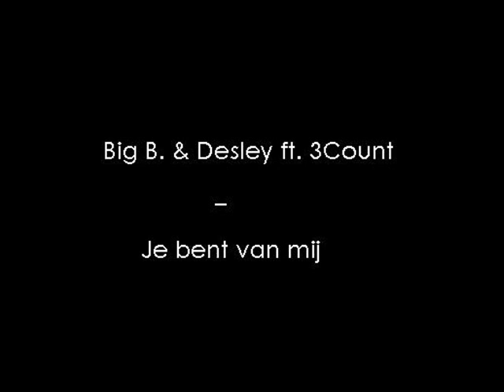Big B. & Desley ft. 3Count - Je bent van mij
EraProductions

D.G.X.